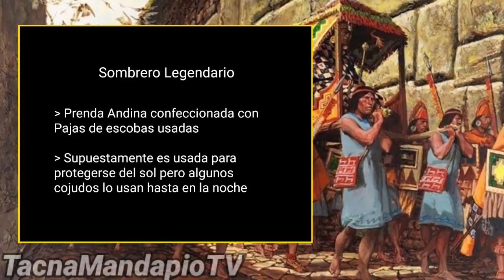05. Castillo vende su Sombrero - EL PRECIO DE LA CACHINA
Para cualquier apoyo al Canal

y si no tienen money pueden apoyar de igual forma simplemente mirando los anuncios de estos videos 👇👇👇👇